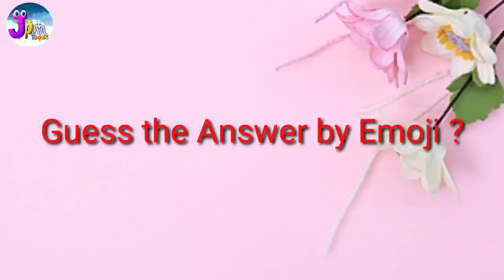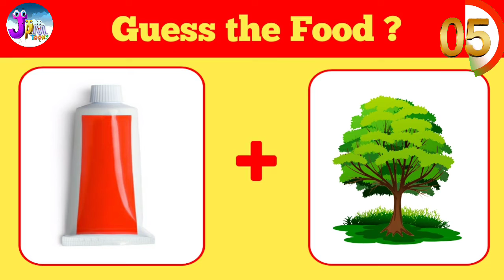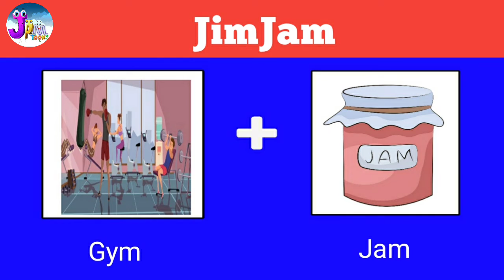Guess the Answer by Emoji Part -3 | Challenge | jpm toons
Challenge
Guess the quiz from emoji challenge! from the image of emojis...

Here are some fun guessing puzzles and mind game that will test your brain !

you have to guess drawing within 10 second.

so take this fun puzzle and find out your score.

# logic